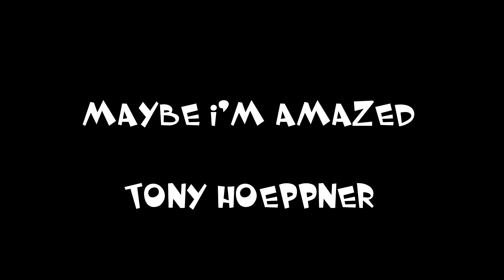Maybe I'm Amazed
Music Video of Maybe I'm Amazed